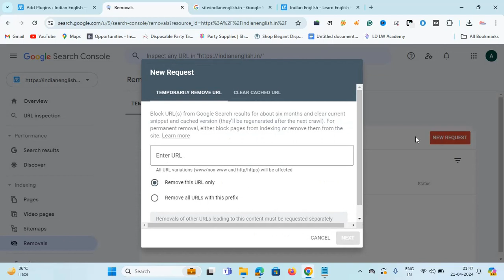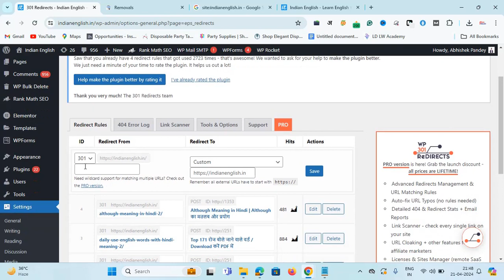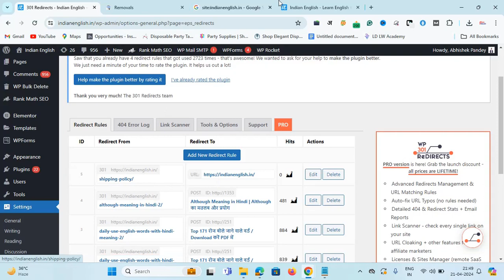How to Remove Indexed URL from google search permanently?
In this video, we are going to see How to Remove Indexed URL from google search permanently?

Digital Villa offers you tips and tricks related to WordPress, YouTube, and Google Adsense, etc. We also help you design your website and guide you with the WordPress plugin. We also help you resolve different Google Adsense issues and YouTube issues as well.